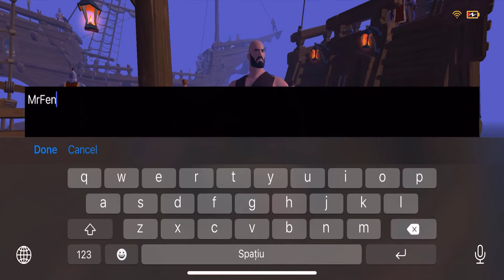Albion Online Gameplay: An Epic MMORPG medieval fantasy world albiononline Android & IOS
Albion Online Gameplay: An Epic MMORPG medieval fantasy world
Albion Online is a cross-platform sandbox MMORPG set in an open medieval fantasy world. The game features a player-driven economy where nearly every item is player-crafted. Combine armor pieces and weapons suited to your playstyle in a unique, classless "you are what you wear" system. Explore the world, take on other adventurers in thrilling battles, conquer territories, and build a home.

  ….  📱 About Game ….
《 Game Name: Albion Online 》
《 Requires: iOS 14.3 or later l Android 9.0  or later. 》

You will discover, build and collect rare and powerful bots to create the ultimate team. Search the world to discover new bot recipes and collect rare scrap to build and upgrade your favourites. Customise their powers and abilities as they level up and get stronger.